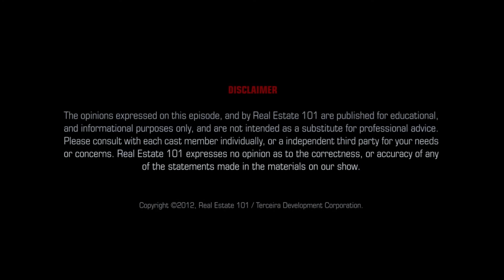How Divorce Affects Children - Child Custody Agreement - Custody In Ontario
Casting Interview - GET ON THE SHOW!

How divorce affects children is something a lot of parents think about when going through a divorce. Child custody agreements, dealing with family lawyers, and court is enough to make any parent stress, but children are often neglected when divorce or separation strikes.

There is a lot parents need to know about the divorce process, and a good family lawyer can help in a divorce, and kids with divorced parents. Watch this episode with top family lawyer John Schuman of Devry Smith Frank LLP where he explains everything you need to know about how to file for divorce with kids.

For more information on how to divorce with children, marriage contracts, or family law advice, contact John Schuman:

Fantastic Properties For Sale In Mississauga, Brampton, Milton, Oakville, & Toronto